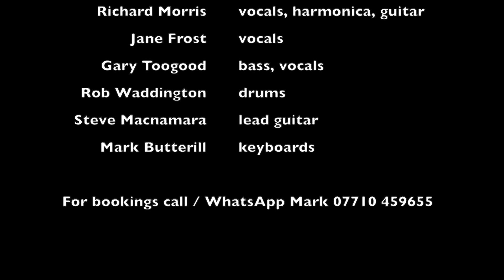Dazed & Confused sampler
Recorded live at Extonbury Festival 1 July 2023